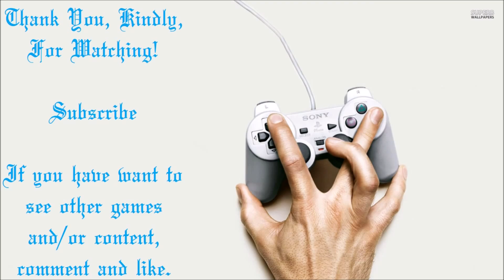Undertale Pacifist Run (Part 7)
Is there anything cooler than hanging out with a depressed ghost who makes strange mixtapes at his crooked house?

Like what you see? Comment some of your favorite video games, and we'll pick a few to do LIVE on stream!